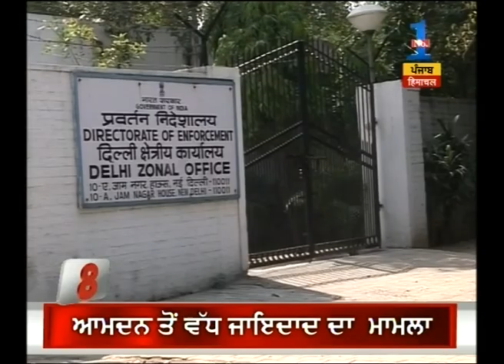Headlines @ 1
Watch this bulletin and catch all the latest news and updates here.